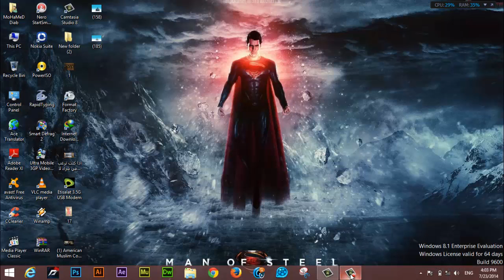مقدمة عن الفوتوشوب introduction photoshop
الحلقة الاولى او الدرس الاول من سلسلة تعليم الفوتوشوب ( 1 )